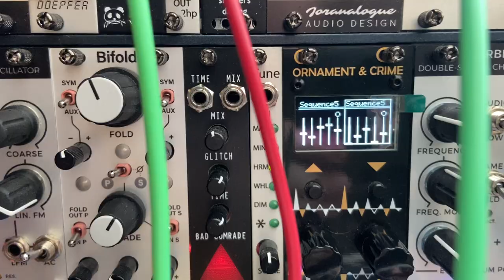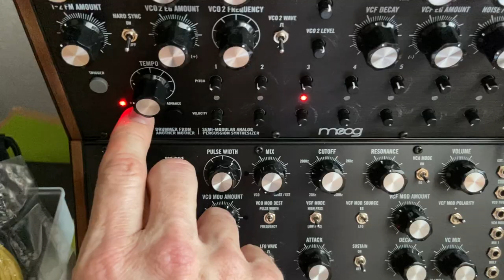Carpathian Moogular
Playing with my Moogs which VCO frequencies I alter, on the DFAM, using 2 5-step sequencer from Ornament and Crime, and, on the SubHarmonicon,  using a Mix of Make Noise Maths, as well as Joranalogue Compare and Orbit. I kinda like how Horror-Cartoonish it sounds.